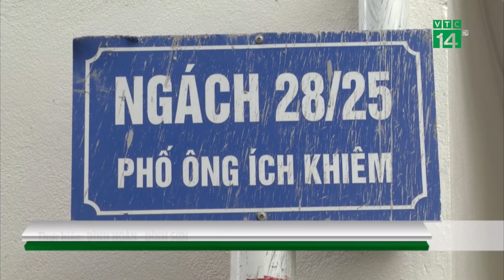Sẵn sàng phương tiện, lực lượng ứng phó với Cháy Nổ khu dân cư| VTC14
VTC14 |Hàng loạt vụ cháy nổ thời gian qua tại khu dân cư trên địa bàn cả nước khiến mỗi người dân đều cảm thấy lo lắng, bất an. Việc nâng cao kỹ năng, chuẩn bị sẵn phương tiện, lực lượng để ứng phó với cháy nổ tại khu dân cư là điều cần phải làm để hạn chế các sự cố cháy nổ, tránh những thiệt hại đáng tiếc xảy ra.